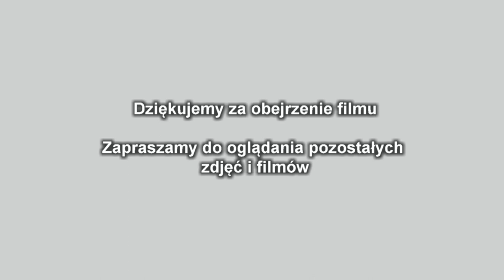UFO Gierałtowiec 2021 cz.7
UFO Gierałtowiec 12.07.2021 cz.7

Zapraszam do subskrypcji kanału i jego polubienia.

Czy ktoś wie co to jest? Obserwacja tego zjawiska lub obiektu trwała od 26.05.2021 do 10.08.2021

Być może pojawił się wcześniej i mogło być widoczne później. Obserwowałem jeśli była pogoda
i miałem czas. Filmy są często skrótami tego co się działo. Dobrze jednak na nich widać zachowanie tego obiektu. Pojawiał się znienacka ale w podobnym czasie i w różnych miejscach. Na filmach widać jego przemieszczanie oraz strukturę, pulsowanie.

Duże pulsowanie jest często wynikiem pracy obiektywu (ustawianie ostrości). Możliwe także, że pulsowanie było wynikiem szybkiej zmiany odległości obiektu lub też czymś innym. Ciekawym przykładem jest film nr.7 czas 02.02 s  gdzie następuje szybkie powiększenie i zmiejszenie. Widać jego wewnętrzną strukturę w kształcie pięcioboku, by później  w 02.31 s jego wnętrze wydaje się bardziej kulistym. Są też duże fragmenty gdzie jego pulsowanie jest zachowane jest skupione wokół niego lub całkowicie spokojne jak w filmie nr.8. gdzie jego kontury są stabilne. W filmach widać ciemniejszy środek i jaśniejszą część zewnętrzną.

Z  obiektu wychodziły promienie na zewnątrz. Poświata wokół obiektu wydaje się falować.
Na filmach widać jego zachowanie oraz przemieszczanie na tle innych obiektów w okolicy jak księżyc, linie napięcia, las. Widać także ptaki.

Filmowany z daleka dla pokazania jego przemieszczania oraz z bliska dla ukazania jego szczegółów. Obiekt przez kilka dni przemieszczał się z północnego wschodu na północny zachód. Później z południowego zachodu na północny zachód.

 Czas trwania obserwacji z dnia 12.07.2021  to   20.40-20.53

Podobne zjawisko lub wręcz takie samo obserwowano nad Sanokiem 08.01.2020.
Tamta obserwacja była prawdopodobnie bliżej nad miastem.

Film nr. 3 i 4.
czas: 0,18 s, 5.32 s, 6,20 s, 15,40 s

Muzyka w filmie: Music by You Tube